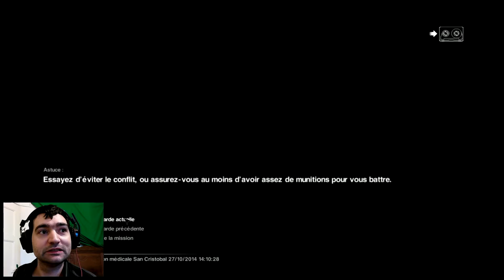Let's play Alien Isolation FR Ep 10 1080p HD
Déconseillé aux - de 18 ans.

 Alien Isolation sur PC se déroule 14 ans après les événements du film Alien, Le huitième passager. Amanda, la fille de Ripley apprend que la boîte noire du vaisseau de sa mère, le Nostromo, a été repérée sur la station commerciale Sevastopol. Elle décide donc de se rendre sur place et, bien évidemment, rien ne se passera comme prévu.